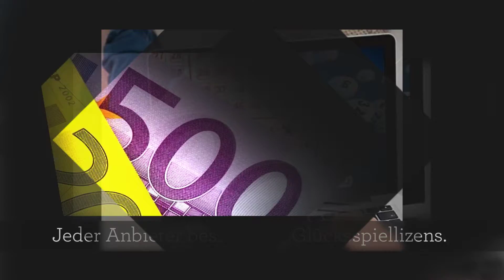Lotto App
- If you're looking for a lottery online app or a completely new lottery provider, you're in the best place! We checklist each lottery app and lottery provider and show you their benefits and drawbacks. You select which usually provider is ideal for you. Lotto online app - find your better lottery provider.